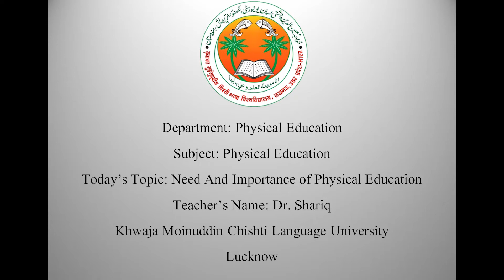physicaleducation Video Lecture by Dr. Shariq, Assis. Professor, Dept. of Physical Education, KMCLU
physicaleducation Video Lecture by Dr. Shariq, Assistant Professor, Dept. of Physical Education, KMCL University, Lucknow Uttar Pradesh.

Topic- Physical Education